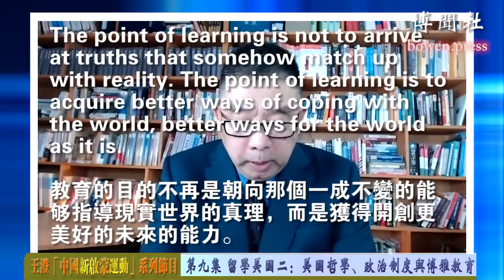留学美国二：美国哲学、政治制度与博雅教育/王澄博士《中国新启蒙运动》第九集